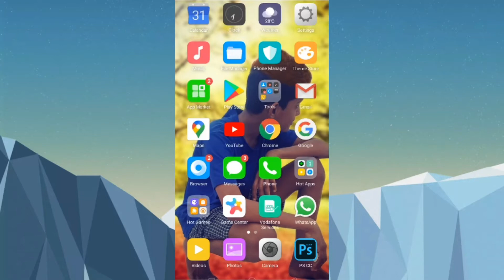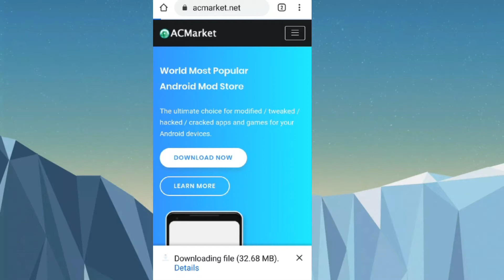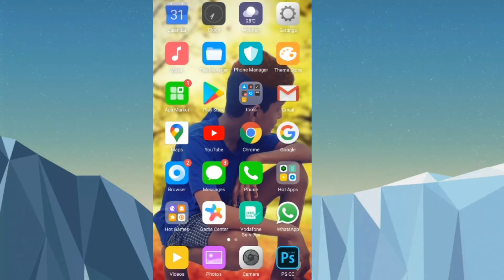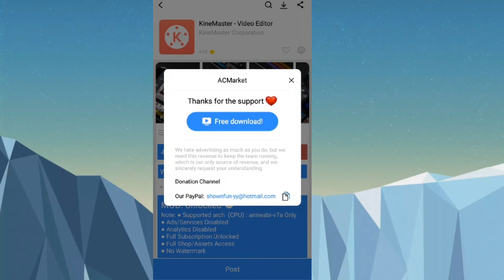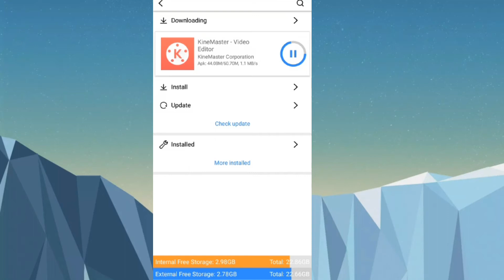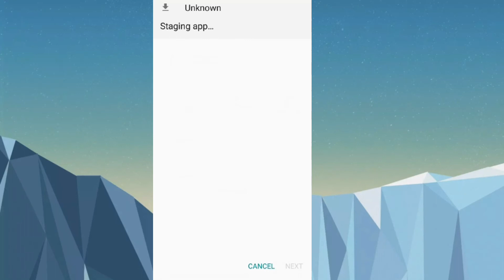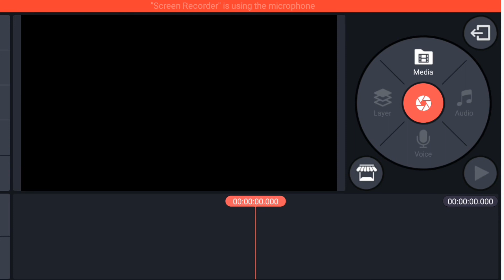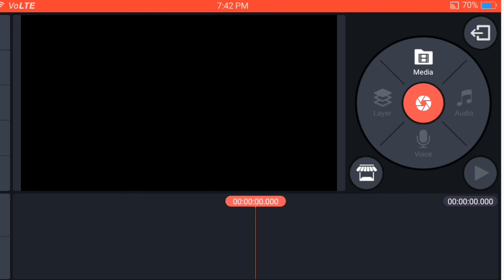How to remove watermark in kinenaster lifetime free n Telugu